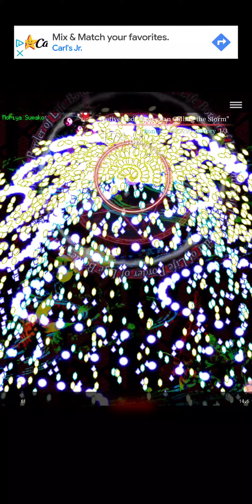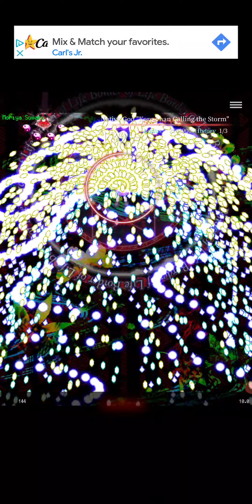World's hardest spellcard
fangame is called touhou phantom bullet